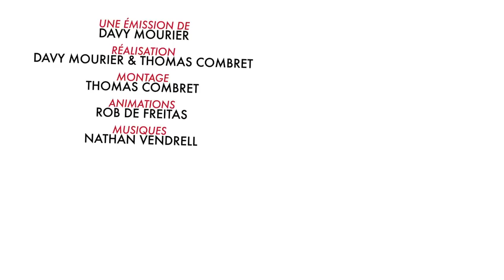BADNEWS #30 - Special Animaux 2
- Sortie de Davy Mourier VS la Mort le 5 juin.

- 14 et 15 juin diffusion en avant première à Annecy de Spycies. La BA
- 15 juin dédicace à Annecy.
- 22 et 23 juin Toy’s impact Metz avec Thomas.
Diffusion de Culture Z et dédicace.
- 29 Juin dédicace du jeu : LA PETITE MORT à Paris est ludique